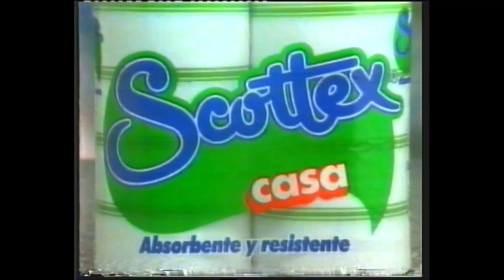Anuncio - Entre Platos Anda el Juego Pressing Catch Tele 5 1990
Anuncio del programa "Entre Platos Anda el Juego" emitido por Tele 5 en 1990 en un espacio publicitario del programa "Pressing Catch"